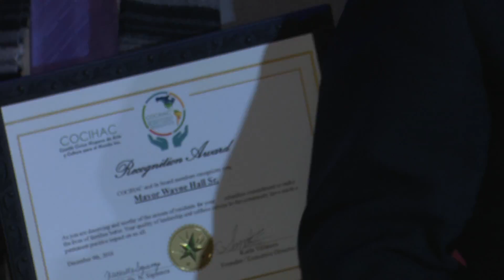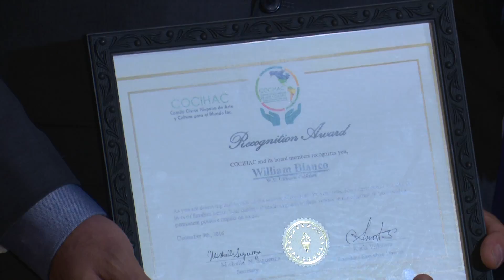COCIHAC GALA 2016 METROPOLITAN MANOR GLEN COVE NEW YORK 5